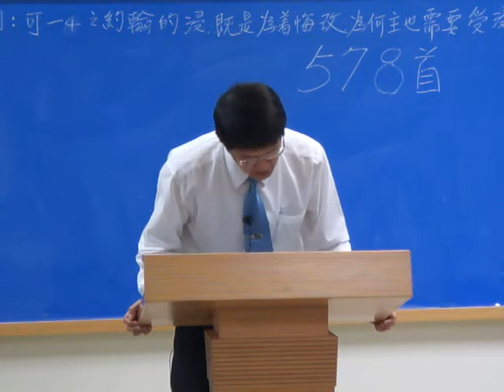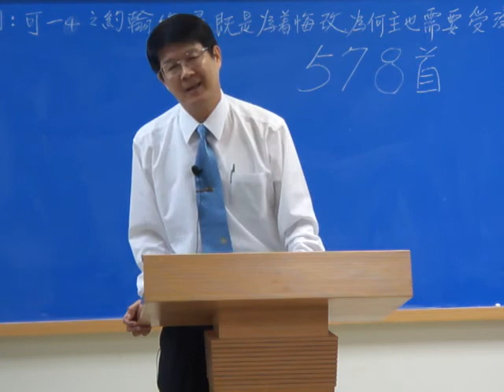高雄中壯年追求~馬太二七1-可一1研讀2(2012.5.3)